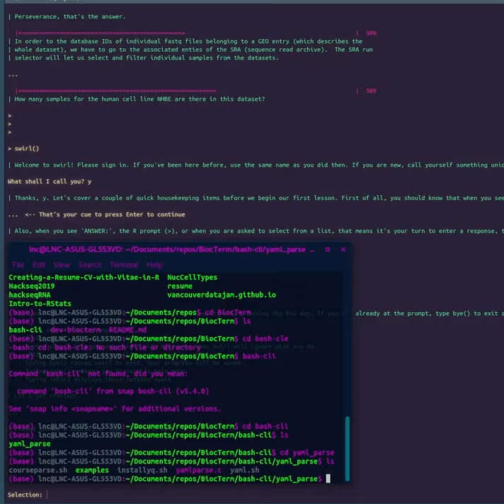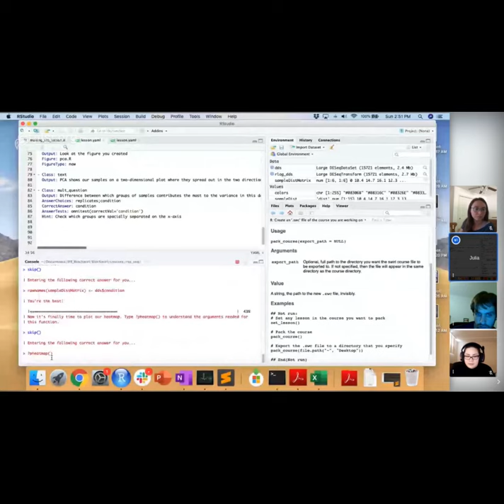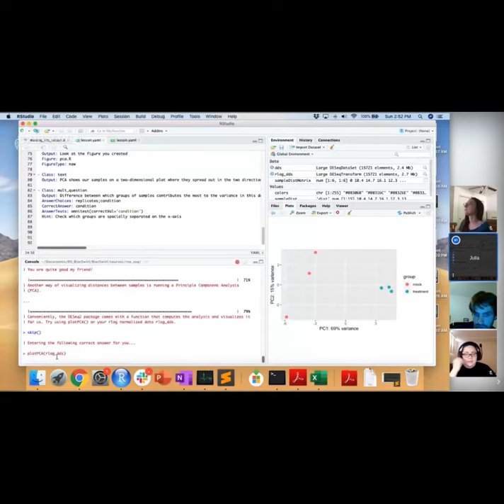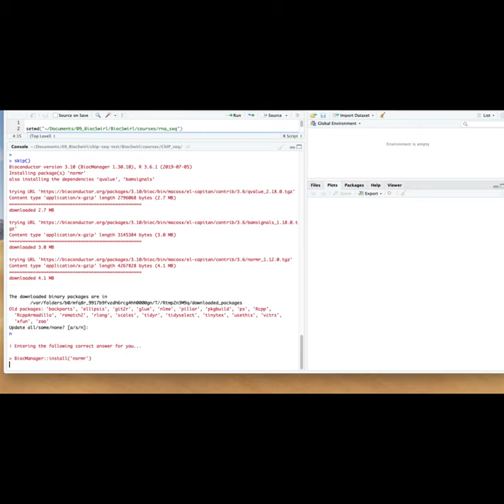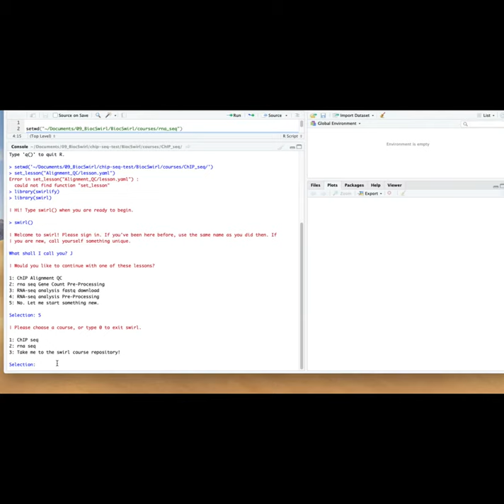hackseqRNA Team Presentation: Project 4: BiocSwirl()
BiocSwirl aims to make learning bioinformatics concepts hands on through the development of course material that takes you through the common bioinformatics workflows within the console.

Our goal for HackseqRNA is to continue development of our Single-Cell course suite that covers Bioconductor Workflows and refine our accompanying terminal environment using custom bash plugins. We will be developing analyses workflows and corresponding course materials for the scRNA-seq and snRNA-seq neuronal datasets to highlight their differences.